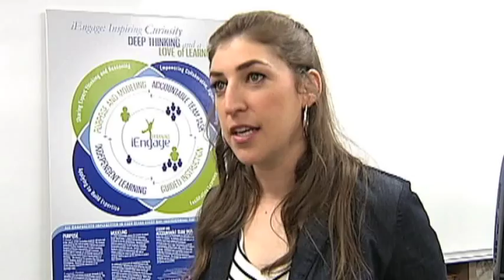SNN: Big Bang Theory's Mayim Bialik visits Sarasota Middle School